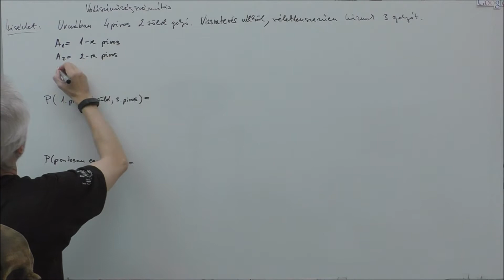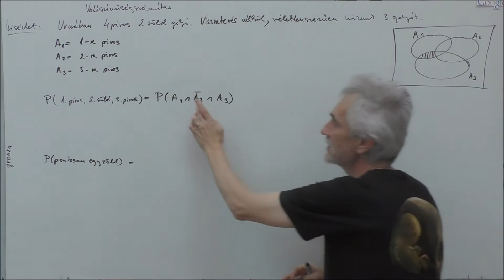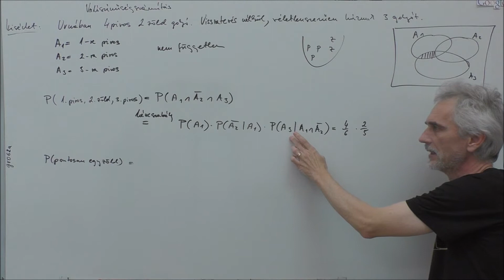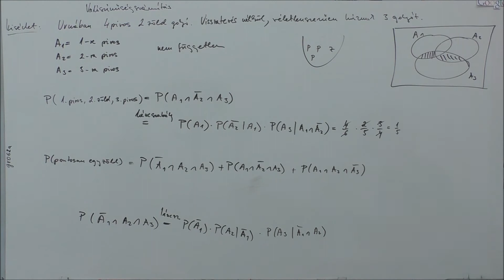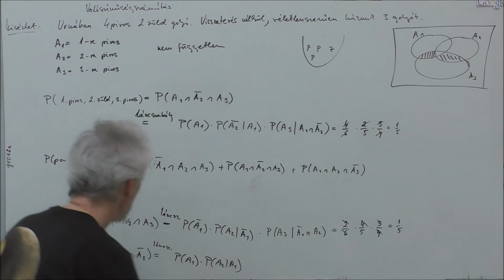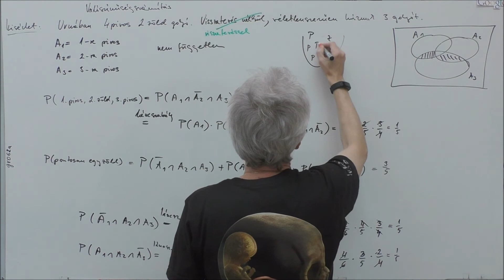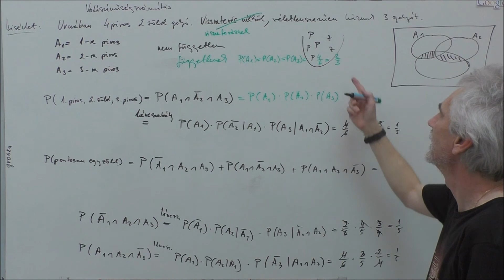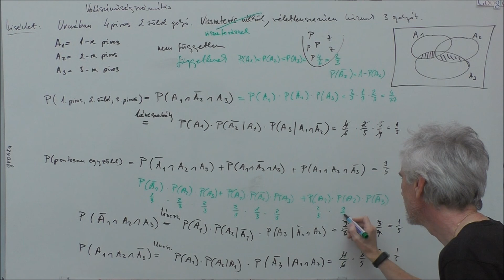INFO - Sztocha - 4. HFsor - 2.a.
4.2.a. Adott egy urna, benne pedig 4 piros és 2 zöld golyó. Kihúzunk három golyót visszatevés nélkül. Mennyi annak a valószínűsége, hogy sorban egy pirosat, egy zöldet, és még egy pirosat kapunk? Mennyi az esélye, hogy a kihúzott golyók között pontosan egy zöld lesz? Miben változik a megoldás menete akkor, ha a golyókat visszatevéssel húzzuk ki.

Készített: Szűcs Gábor